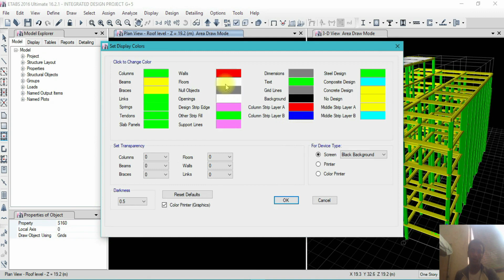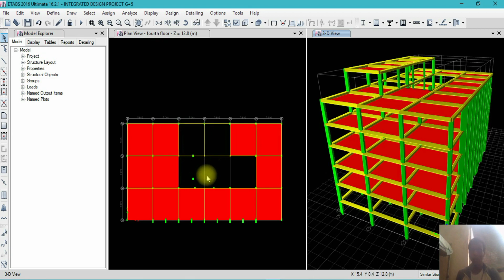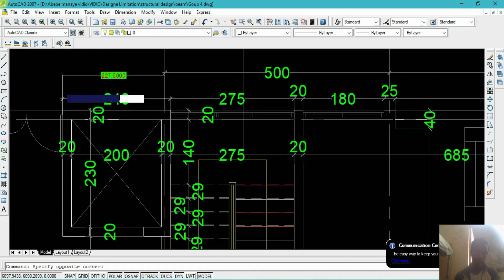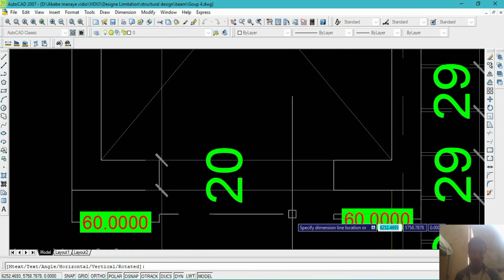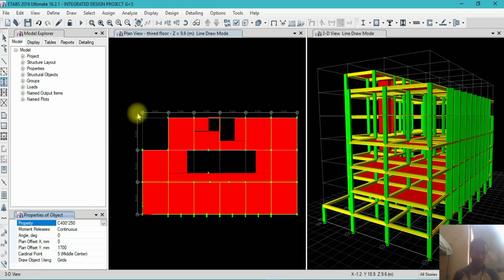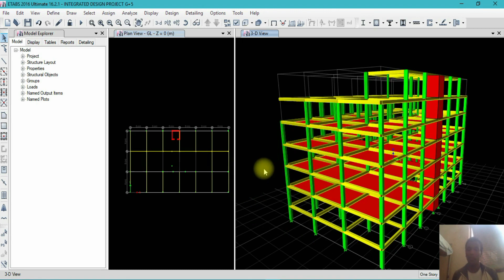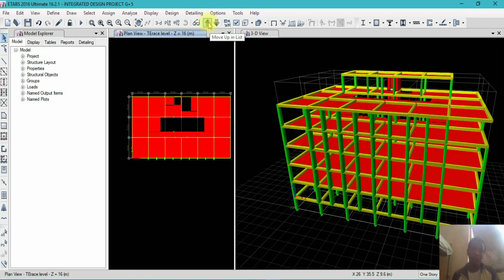ETABS full Amharic tutorials/G+5 fifth year integrated design project /Modeling part 4.3 /Abebe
Hi my name is Abebe Manaye. I am prepare and uploads structural analysis and design in ETABS, SAP, SAF,STADD excetra so you can joine following links and enjoy to get a knowledge.